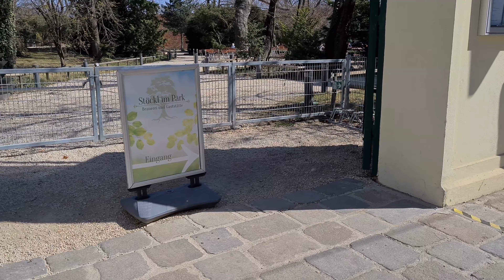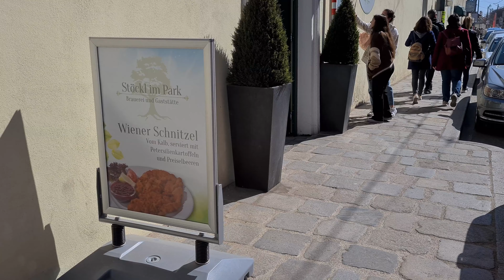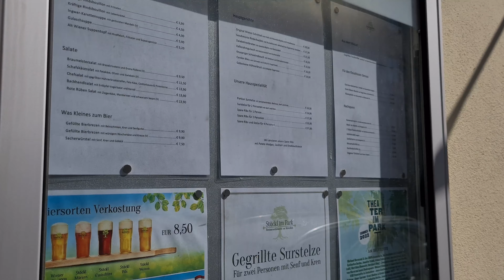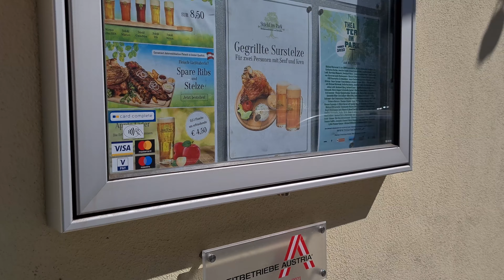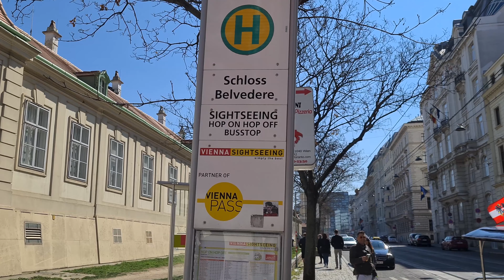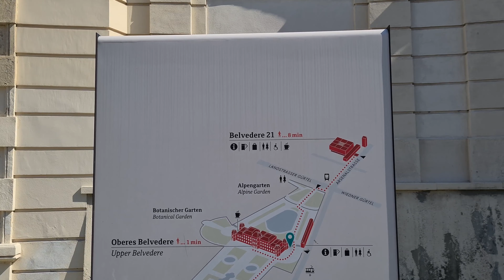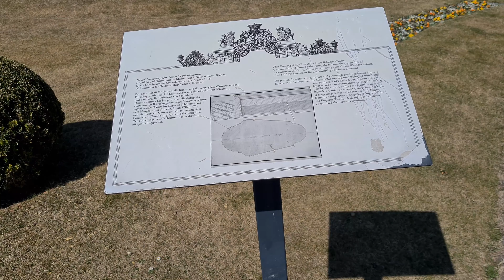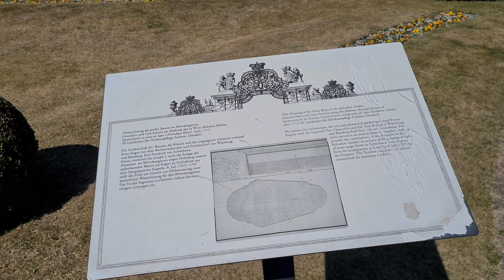Karlsplatz to Schloss Belvedere, Belvederegarten, Vienna Walking Tour 4k 60fps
Please leave me a message in the comments. Vienna Walking Route - Karlsplatz

Belvedere Palace and the Belvedere Gardens are popular sights. The Karlskirche, which is a listed building, was completed after the laying of the foundation stone on February 4, 1716 in 1739 by Joseph Emanuel Fischer von Erlach, son of the architect Johann Bernhard Fischer von Erlach. The Viennese high jet fountain is located on Schwarzenbergplatz and was opened on October 24, 1873. The lighting can be adapted to the respective occasion, for example the national holiday. Currently, the background of the Heroes' Monument of the Russian Army, which is also located here, is made in the national colors of Ukraine, namely blue and yellow, due to Russia's war of aggression. There are a number of embassies in Prinz Eugen-Strasse, such as those of Turkey, Albania, Kazakhstan and Romania. The Vienna Chamber of Labor is also located here, an interest group for employees. The Belvedere Garden and the Belvedere Palace are located on the Belvedere site. The gardens are divided into the Upper Belvedere and the Lower Belvedere. The Belvedere Palace was completed in 1723 by the architect Johann Lucas von Hildebrandt. The Austrian State Treaty was signed on May 15, 1955 in the Marble Hall of the Upper Belvedere.

Karlsplatz, Schloss Belvedere und der Belvederegarten sind beliebte Sehenswürdigkeiten. Die unter Denkmalschutz stehende Karlskirche wurde nach der Grundsteinlegung am 4. Februar 1716 dann im Jahr 1739 von Joseph Emanuel Fischer von Erlach, Sohn des Architekten Johann Bernhard Fischer von Erlach, fertiggestellt. Der Wiener Hochstrahlbrunnen befindet sich am Schwarzenbergplatz und wurde am 24. Oktober 1873. Die Beleuchtung kann den jeweiligen Anlässen, zum Beispiel dem Nationalfeiertag, farblich angepasst werden. Aktuell ist der Hintergrund des Heldendenkmals der russischen Armee, welches sich ebenfalls hier befindet, aufgrund des Angriffskrieges Russlands, in den Landesfarben der Ukraine und zwar Blau und Gelb gehalten. In der Prinz Eugen-Straße befinden sich etliche Botschaften, wie die der Türkei, Albaniens, Kasachstans und Rumäniens. Ebenfalls befindet sich hier die Arbeiterkammer Wien, eine Interessensvertretung für Dienstnehmer. auf dem Arela des Belvederes liegt der Belvedere-Garten und das Schloss Belvedere. Die Gartenanlage teilt sich in das Obere Belvedere und das Untere Belvedere. Das Schloß Belvedere wurde im Jahre 1723 vom Architekten Johann Lucas von Hildebrandt fertiggestellt. Im Marmorsaal des Oberen Belvederes wurde am 15. Mai 1955 der österreichische Staatsvertrag unterzeichnet.

Viel Spass beim Spaziergang !

00:00 Einleitung
00:20 Karlsplatz
01:00 Resselpark
04:19 Karlskirche
09:47 Mattiellistrasse
12:20 Französische Botschaft
13:10 Hochstrahlbrunnen
14:20 Denkmal zu Ehren der Sowjetarmee
16:20 Prinz Eugen Strasse
17:00 Lousiana Blues Pub
21:10 Arbeiterkammer Wien
24:34 Botschaft der Türkei
25:20 Restaurant „Stöckl im Park“
27:44 Prinz Eugen Straße
30:03 Art Corner - Restaurant beim Belvedere
33:35 Schloss Belvedere / Belvederegarten
37:00 Schloss Belvedere